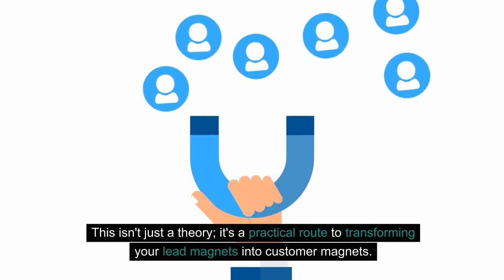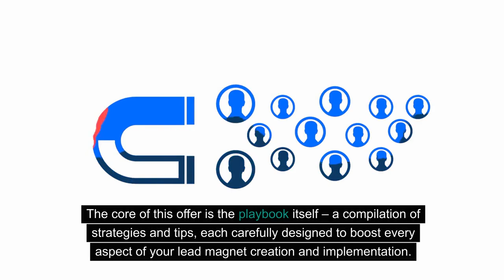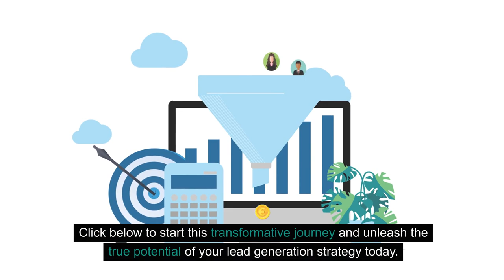Lead Magnet Magic - Australian